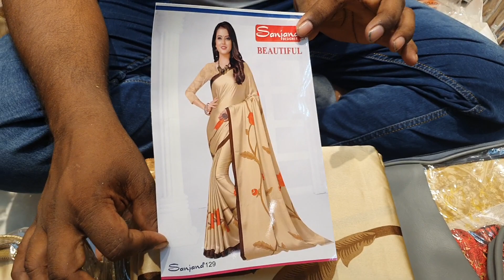100% আপনাদের মন কেড়ে নিবে ক্যাটালগ সামু সিল্ক পার্টি শাড়ি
আমাদের অনলাইন নাম্বারে